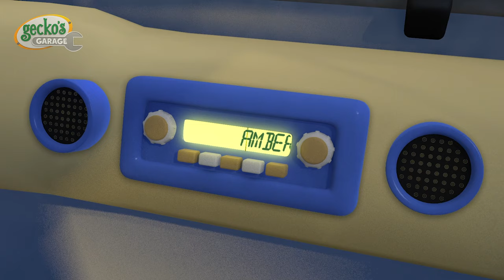Wheels On The Rainbow Bus | Classic Nursery Rhymes for Kids Songs | Gecko's Garage Truck Cartoon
Click below to listen to all the best Classic Nursery Rhymes for Kids Songs! Sammy the rainbow school bus bounces through town to the tune of the wheels on the school bus song.

00:00 Wheels on the Rainbow Bus
01:59 Deck The Halls Song
04:25 Rainbow Baby Truck Where Are You?
06:52 Baby Truck Watch Out! (It’s Halloween)
08:57 Learn Colours Song
11:19 Amber Song
13:32 Vicky Ice Cream Van
15:15 Eric The Excavator
17:11 Baby Truck Halloween Song
19:31 5 Little Dumper Trucks
21:38 Trevor The Tractor
23:39 Rain Rain Go Away
25:45 10 Trucks On The Road
28:51 Down at the Garage
30:59 Rainbow Baby Truck Song
32:34 Wheels On The School Bus
34:26 Dylan Dump Truck
36:16 If You're Happy And You Know It V3
38:49 Drive The Bus
40:49 Florence Forklift
42:46 5 Muddy Trucks
44:54 Wheels on the Baby Truck
46:30 If You're Happy And You Know It
48:47 Baby Truck
50:18 If You're Happy And You Know It V2
52:37 Gecko’s Old MacDonald Had A Farm
54:19 Rebecca Recycles
56:34 Rainbow Fire Truck Song